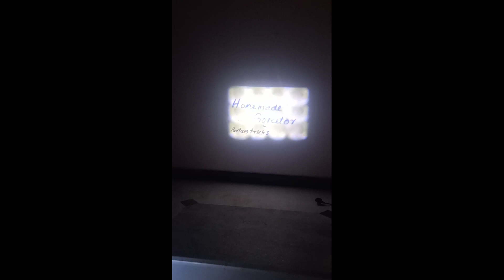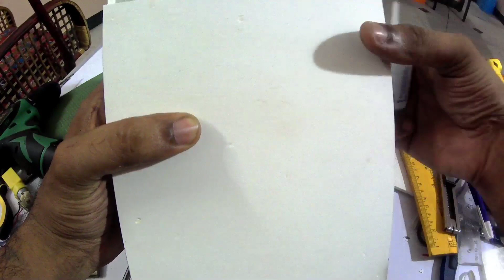How to Make a HD Projector in Home |ഒരു അടിപൊളി HD പ്രൊജക്ടർ വീട്ടിൽ ഉണ്ടാക്കാം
material required
1. convex lens
2. powerful LED lamp 12v
3. 12v power supply
4. foam board
creative ideas
PARTUM TRICKS